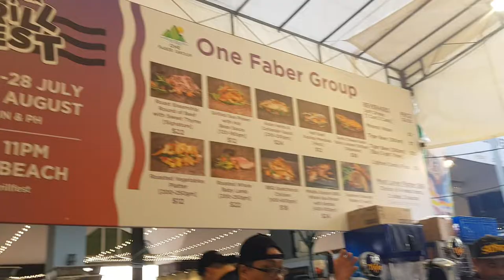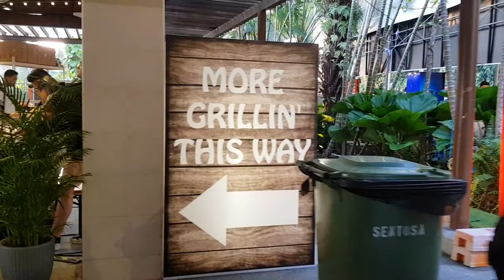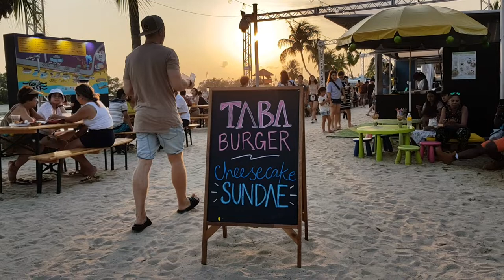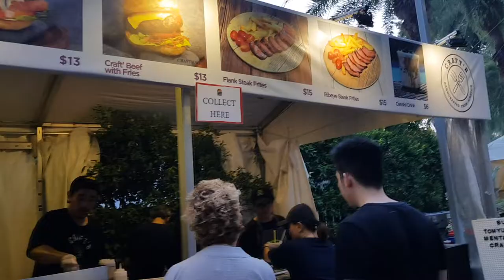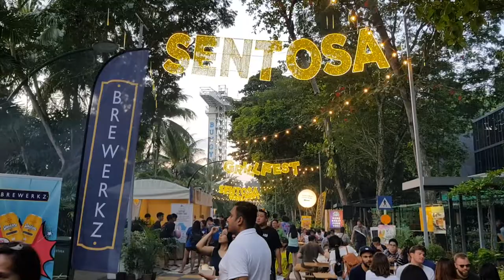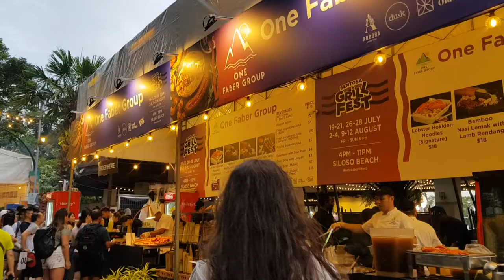Sentosa GrillFest 2019 Sunset Walking Tour